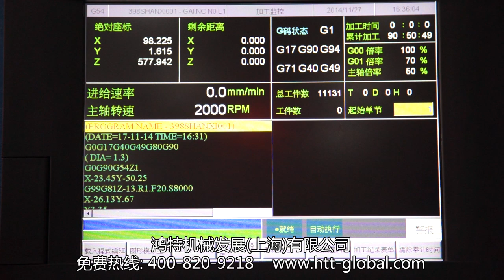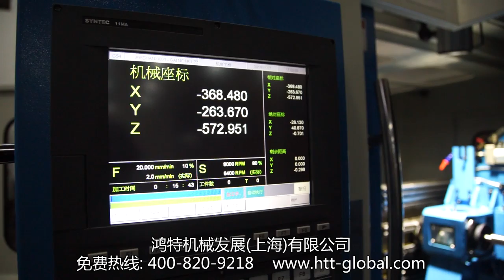deep hole drilling machine honeycomb ceramic substrate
In order to reduce vehicle emissions adopted by many car manufacturers in clean air technologies, the honeycomb ceramic substrate material has been proven to be the best material.
The honeycomb ceramic substrate is extruded from a mold. The deep hole drills molds have 200 – 600 meshes with holes sizes ranged from 1.3 mm to 1.8 mm. The length to diameter ratio in the mold can be as large as 50. Our high speed spindle can gun drill the extrusion mold with high precision and efficiency. It also ensure the smooth surface finish for ceramic substrate extrusion. We can provide customers both, single spindle and two spindles machines, to meet customer need.